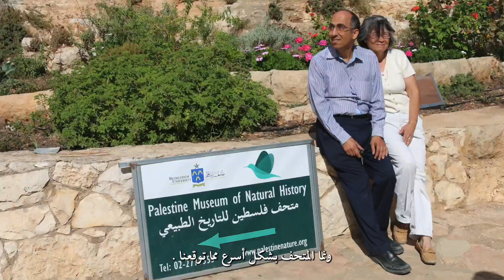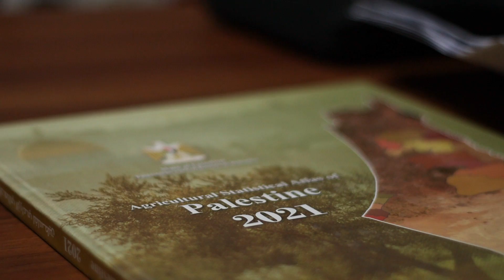مستكشف ناشيونال جيوغرافيك البروفيسور مازن قمصية | شهر الأرض | ناشونال جيوغرافيك أبوظبي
احتفالاً بشهر الأرض، نسلّط الضوء على أعمال مستكشف ناشيونال جيوغرافيك البروفيسور مازن قمصية، وهو مؤسس ومدير معهد فلسطين للتنوع الحيوي والاستدامة (PIBS) في جامعة بيت لحم في فلسطين حيث يركز المعهد على استدامة المجتمعات البشريّة والطبيعيّة. يحتفل المعهد بالذكرى السنوية العاشرة لتأسيسه وبثروة من الإنجازات خلال هذا الوقت القصير، بما في ذلك نشر أكثر من 130 مقالاً علمياً وإنشاء مجموعات نباتيّة وحيوانيّة تضم أكثر من عشرة آلاف عيّنة وأنشطة تعليميّة لا تعد ولا تحصى، تقرّب الشباب والكبار من الطبيعة. بالإضافة إلى النجاحات على مستوى السياسات بما في ذلك شبكة المناطق المحميّة الجديدة واستراتيجيّة وخطة عمل وطنية جديدة للتنوع البيولوجي. "لقد أصبح معهدنا واحة للسلام ونقطة جذب للأشخاص في جميع أنحاء العالم الذين يسعون إلى مساعدة الناس والطبيعة. نحن ملتزمون بحماية التنوع البيولوجي لأنه الأساس لمستقبلنا جميعاً." - مازن وجيسي قمصية

To celebrate Earth Month, we are highlighting the work of National Geographic Explorer, Professor Mazin Qumsiyeh. He is founder and director of the Palestine Institute for Biodiversity and Sustainability (PIBS) at Bethlehem University in occupied Palestine. PIBS focuses on the sustainability of human and natural communities - living in harmony with the land. PIBS is celebrating its 10 year anniversary and a wealth of achievements over this short time, including publishing more than 130 scientific articles, establishing plant and animal collections with more than ten thousand specimens, countless educational activities bringing young people and adults closer to nature, and successes at the policy level including a new protected areas network sand new national biodiversity strategy and action plan. 'Our Institute has become an oasis of peace and a magnet for people all over the world seeking to help people and nature. We are dedicated to protecting biodiversity because it is the foundation for all our futures.'  - Mazin and Jessie Qumsiyeh

نبذة عن ناشونال جيوغرافيك أبوظبي:
ناشونال جيوغرافيك أبوظبي هي الوجهة المطلقة في العالم لبرامج تتناول العلوم، والاستكشاف والمغامرة. بفضل نخبة من العلماء والمصورين والصحفيين وصنّاع الأفلام التي تتميّز بها القناة، تنقلكم ناشونال جيوغرافي إلى بعد آخر حيث تتحقق الحكايات وينعدم المستحيل.

About National Geographic Abu Dhabi:
National Geographic is the world's premium destination for science, exploration, and adventure. Through their world-class scientists, photographers, journalists, and filmmakers, Nat Geo AD gets you closer to the stories that matter and past the edge of what's possible.